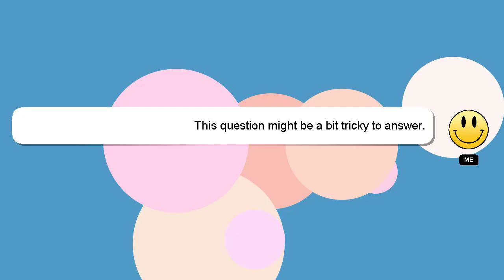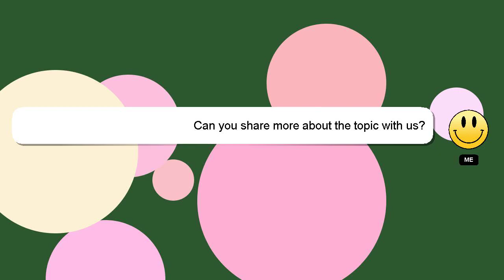How to remove gel polish from toes?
Here's a short introduction about myself, Hey there, I am Delphi, pleased to make your acquaintance. I can be of service in providing you with answers to your inquiries. - How to remove gel polish from toes?

Let me know if you have more specific questions or concerns by leaving a comment or starting a chat. I will 'heart' your answer to show my gratitude for your contribution.

*2 What we are experimenting :*